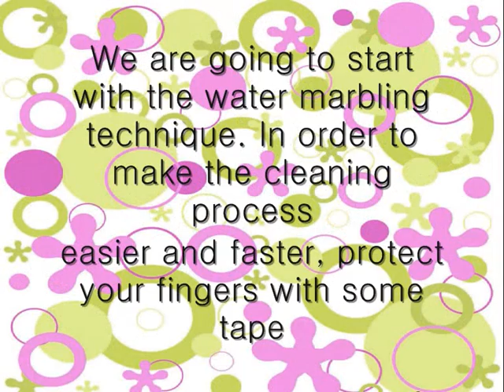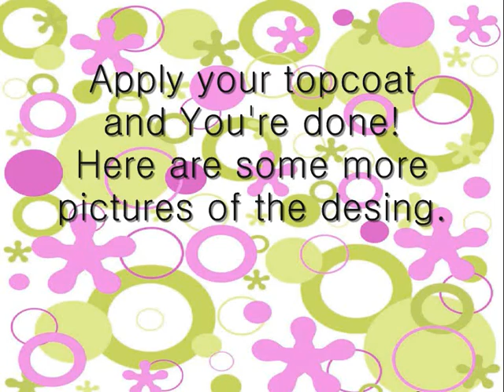Hot Pink and Lemon Green Nail Tutorial